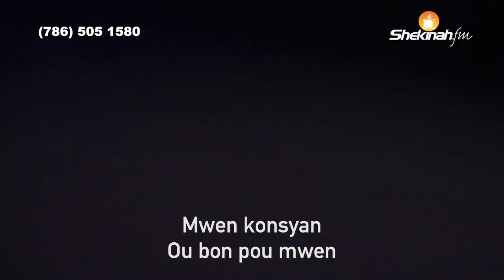"Ou Bon Pou Mwen" | Medine Petit-Homme | Adorasyon Pwisan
00:00 ou bon pou mwen

Pou Bay Ofrann:
To Give Offering:

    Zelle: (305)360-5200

             CHANT
Couplet 1
Papa-m ki nan syèl la mwen konsyan
Ke-m pap janm fin konte tout byenfè-W yo
Men lespri mwen nanm mwen, bouch mwen di ou mèsi
Tout sa mwen ye yo rekonèt ou bon pou mwen
Ou non pou mwen
Ou bon pou mwen

Couplet 2
Papa ou viv nan mwen e-m konsyan
Ke m pap jam fin chante mevey ou yo
Men lespri mwen nanm mwen bouch mwen fè lwanj pou ou
Tout sa mwen ye tout temwayne jan-W bon pou mwen

Choeur
Alelouya alelouya Ou bon pou mwen
Mwen konsyan Ou bon pou mwen
Mwen rekonèt Ou bon pou mwen